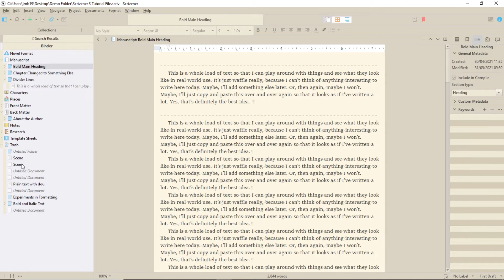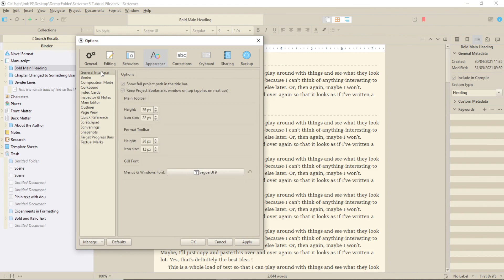Scrivener 3 for Windows: Can I Customise the Binder? Yes,You Can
Did you know you can change how your Binder looks in Scrivener 3 for Windows? There is quite a lot of customisation available in Scrivener 3 and this is just a small part of it.

Video Breakdown
00:00 Introduction
00:17 How to Change Binder settings

This is the equipment I use to record my videos and my audio. This won’t affect the price you pay.

Amazon UK
Amazon US

Earamble pop filter
Amazon UK
Amazon US

Amazon UK
Amazon US